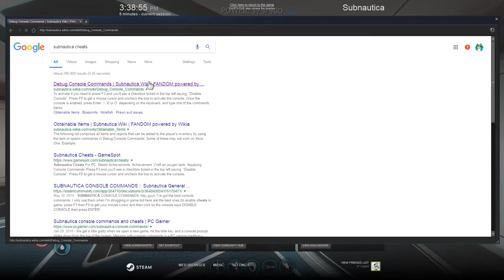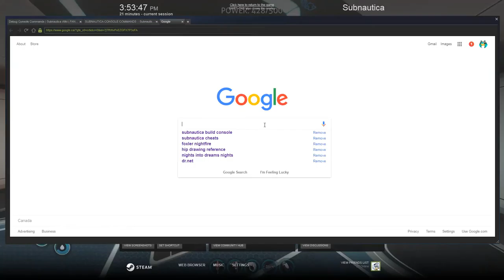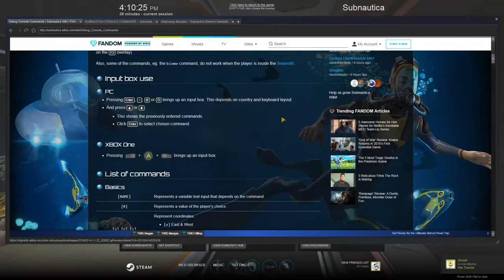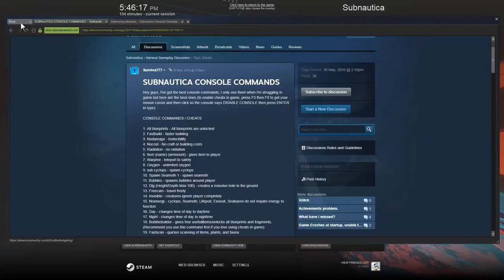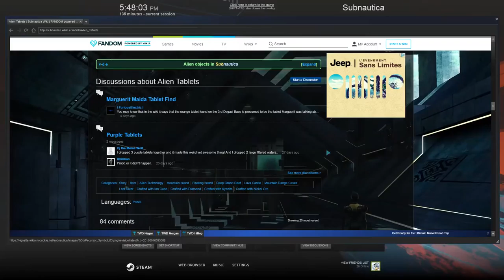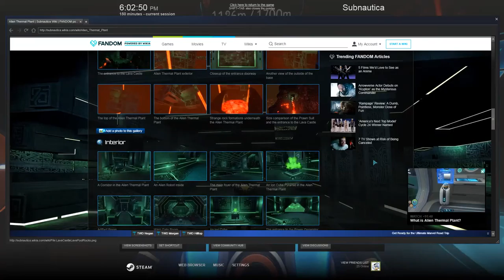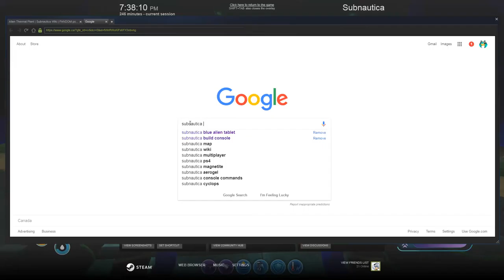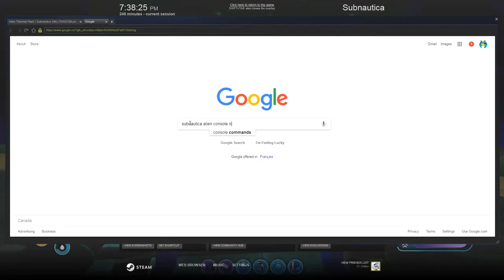Subnautica #31 Beyond Dragons Quest For the Sea Emperor